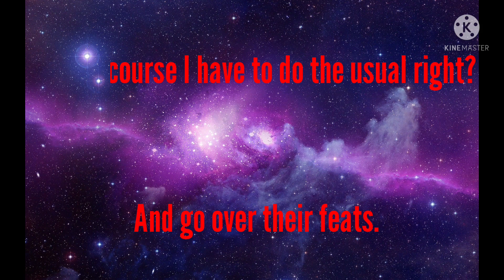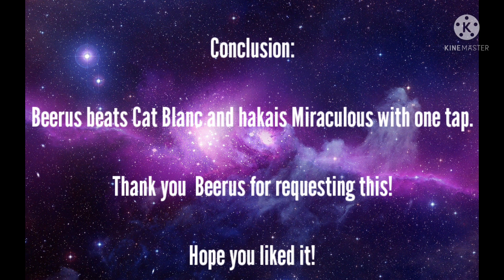Why Beerus Beats Cat Blanc.Yes this is a spite battle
Thanks for requesting this battle to me Beerus!

Give me some more and I might do them.